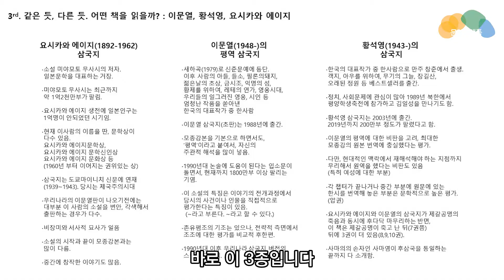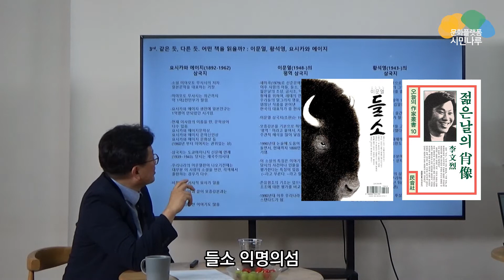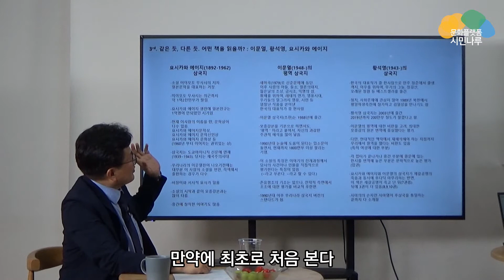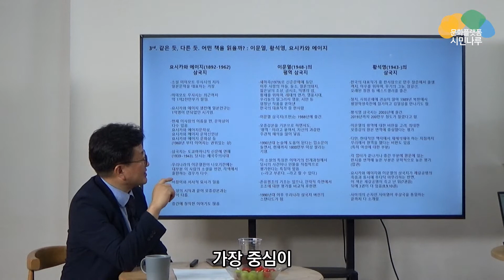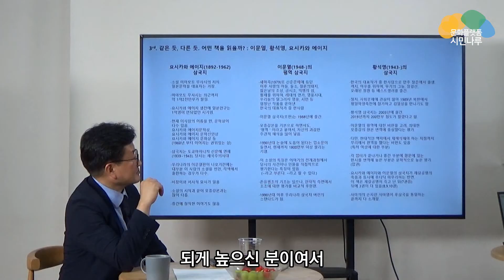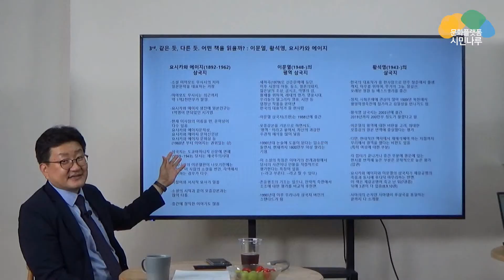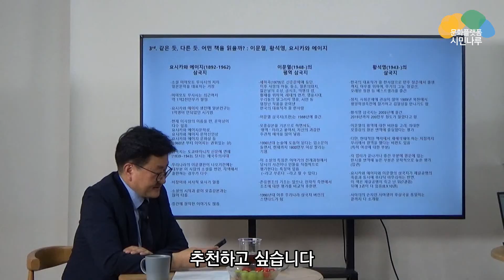삼국지를 안 읽은 사람을 위한 삼국지이야기③_같은 듯 다른 삼국지 책 비교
같은 듯, 다른 듯 삼국지 어떤 책을 읽을까?